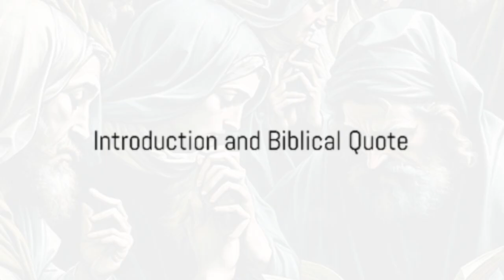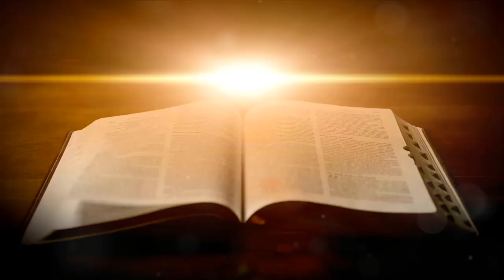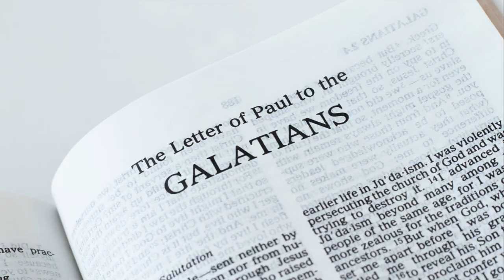🕊 The Prophecy Of The Mother And Son 🕊biblehistory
🕊Delve into the profound prophecies surrounding the extraordinary bond between Mother and Son in Jesus's timeless narrative. Join us as we uncover the divine foresight and spiritual significance behind this sacred relationship, exploring its depths and implications throughout history. Prepare to be inspired and enlightened as we unravel the mysteries of prophecy, faith, and love.🕊

Romans 10:9-10
 9 because if you confess with your mouth that Jesus is Lord and believe God raised him from the dead, you will be saved. 10 For with the heart one believes and thus has righteousness, and with the mouth, one confesses and thus has salvation